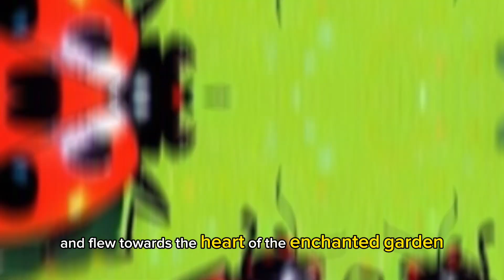Animal Bedtime Stories: Fluttering Wings and Meadow Magic with Buzz and Pals!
🌼 Buzz's Enchanted Garden Adventure: A Magical Tale for Kids! 🐞✨

Join Buzz, the cheerful ladybug, and a delightful group of bug friends on a whimsical journey through the charming meadow to the Enchanted Garden! In this heartwarming children's story, we explore the magic of friendship and the joy of celebration.

🌈 Story Highlights:

🌸 Buzz, the polka-dotted ladybug, leads a group of endearing bugs on an exciting adventure.
🌿 Meet Skippy, the bouncy grasshopper, Glimmer, the sparkling dragonfly, Ziggy, the zigzag-patterned caterpillar, and Flutter, the butterfly with rainbow-colored wings.
🏡 Discover the hidden wonders of the Enchanted Garden, from Flower Fairy homes to Bumblebee Bakeries.
🎉 The bug community organizes a Grand Meadow Party, celebrating diversity and harmony.
🎉 Adventure Awaits!
Immerse your little ones in the enchanting world of bugs, friendship, and celebration. This heartwarming video is designed to spark imagination, inspire kindness, and celebrate the beauty of diversity.

👧👦 Ideal for Kids and Families:
Perfect for a cozy family storytime, this video invites children and families to join Buzz and the bug community in a magical journey filled with laughter, joy, and valuable life lessons.

Which bug friend did you enjoy meeting the most?

🌟 Thank you for being a part of our magical bug-filled journey! 🐝🦋